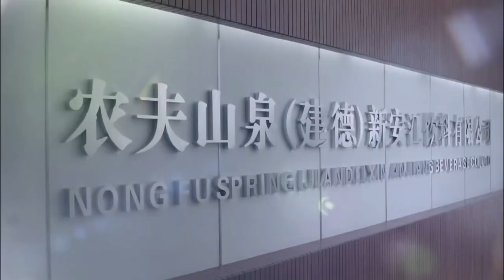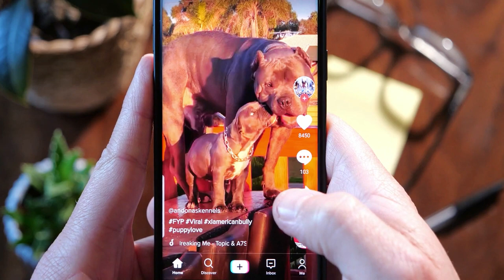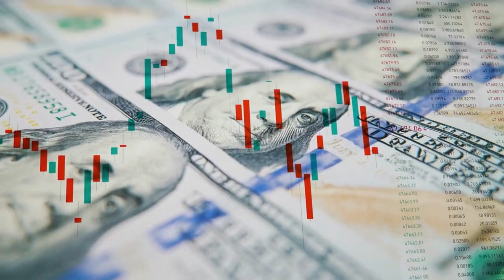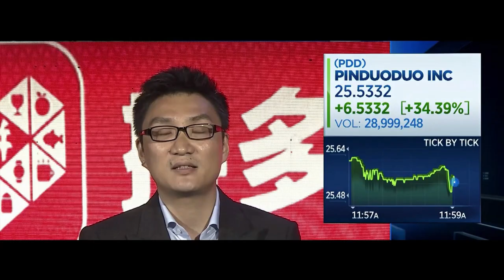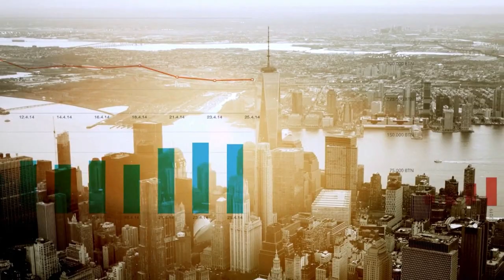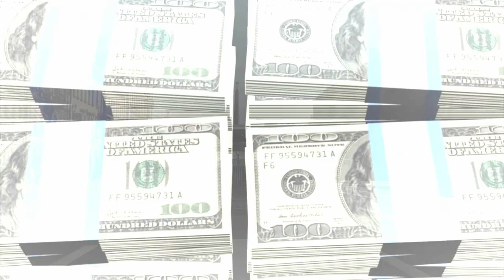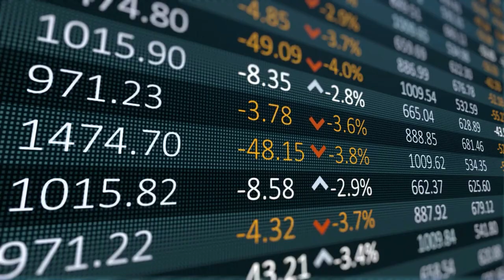The Billionaire Life: Chinese Style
Welcome to the world of Chinese billionaires, where luxury meets down-to-earth passions and relatable relationships! Get an exclusive look into the lavish lifestyles of some of China's richest individuals, from their personal passions to their everyday relationships with family and friends. With 698 billionaires, China is making history in the billionaire department, producing ultra-wealthy individuals at an astonishing pace. From the self-made mogul Zhong Chanchan to the software developer extraordinaire Zhang Yiming, we'll take a closer look at their incredible rags-to-riches stories.

Meet Ma Huatang, the man with a net worth of $37.2 billion and the mastermind behind Tencent. He's invested in some of the biggest companies out there and is known for his taste for the finer things in life. Colin Huang, the founder and former CEO of Pinduoduo, is another example of a successful e-commerce entrepreneur. His company surpassed Alibaba in popularity in 2020, and he was voted the top philanthropist on the 2021 Huron philanthropy list.

Wong four seven and Stephen Hung are two more Chinese billionaires who are proud of their wealth and aren't afraid to show it off. From driving the priciest cars to living in enormous palaces, China's wealthy are not holding back when it comes to owning designer goods and luxury items. With 960,000 millionaires in China, the country is a hotbed for luxury purchases, with around 35% of all luxury purchases being made there.

Chinese celebrities are also known for their extravagant lifestyles, with Li Bing Bing owning the world's most expensive handbag and Angela Young having a mind-blowing $31 million wedding. The richest woman in China, Zhang Sin, has her sights set on purchasing a 40% stake in the GM building, valued at $3.4 billion.

Luxury isn't just about owning expensive things, it's about the recognition and status that comes with it. Whether it's a dazzling diamond bag, an extravagant wedding, or a multi-billion dollar property, the allure of luxury is undeniable. So, get ready for a captivating journey into the fascinating world of Chinese billionaires and their lifestyles!

Keep watching to indulge in a world of luxury like never before, as we discover the finest things in life, billionaire luxury lifestyle, luxury lifestyle motivation, luxurious lifestyle, rich lifestyle.

Inspired by Inside The Billionaire Lifestyle of Hong Kong by 9 Figure Life
Inspired by Inside The Luxury Lifestyle Of Chinese Billionaire Class by 9 Figure Life
Inspired by Arab Billionaires And Their Royal Lifestyles by TheRichest
Inspired by What's It's Like To Be A Billionaire In China by TheRichest
Inspired by Welcome to the Good Life of China's Wealthiest - Ep. 1| Bling Dynasty | GQ by GQ